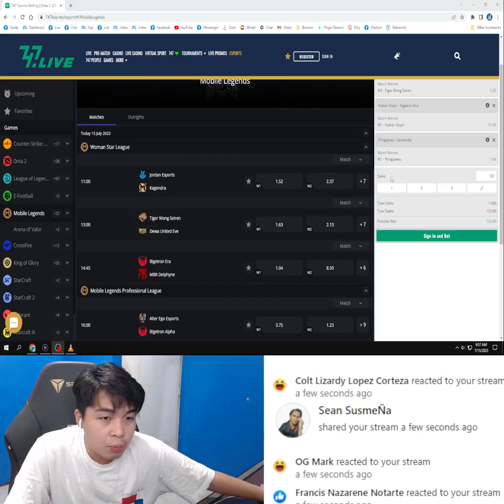TARA PA MYTHIC NGAYONG UMUULAN!! TARA PA MYTHIC NGAYONG UMUULAN!! By Sain... [259827476793870]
TARA PA MYTHIC NGAYONG UMUULAN!!   TARA PA MYTHIC NGAYONG UMUULAN!!   By Sain... [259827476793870] Part 3